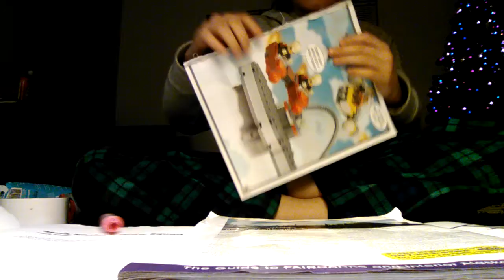1.5 tip of 1.5